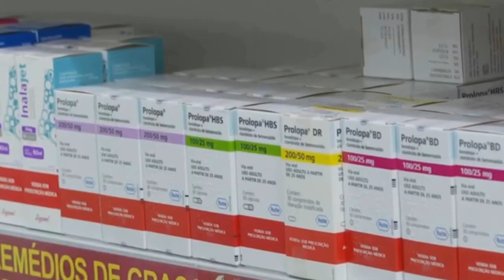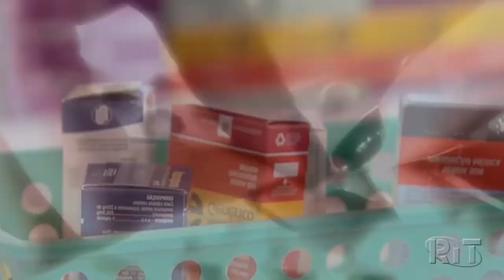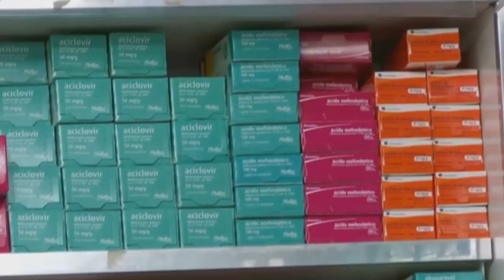SAIBA COMO FAZER O DESCARTE CORRETO DE MEDICAMENTOS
| BRASIL |

VOCÊ SABIA QUE OS MEDICAMENTOS QUE VOCÊ TOMA DEVEM SER DESCARTADOS DE MANEIRA CORRETA? APRENDA COMO FAZER NA REPORTAGEM.